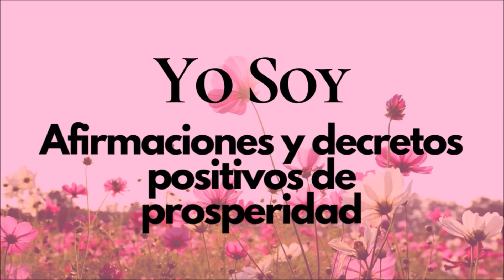YO SOY | Afirmaciones y decretos positivos de PROSPERIDAD | Med Soul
Esperamos que te guste y que te sea útil. Si es así, déjanos tu comentario ¡Nos encanta leerte!

Med Soul
Meditaciones, afirmaciones y decretos de apoyo para la expansión de tus capacidades potenciales.
Herramientas de crecimiento y desarrollo personal.

Estamos en Instagram:
❥Med Soul: @medsoulin

Música de dominio público extraída de Youtube Studio.